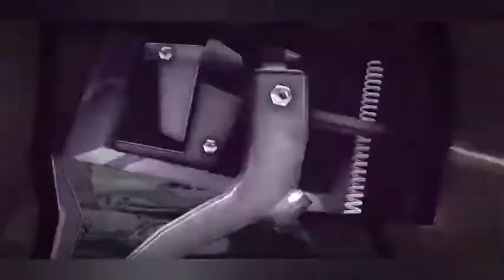Cover Fire Episode 6. Winter Road. No Commentary. TamrajGaming. latest mobile game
World war 2 gameplay Android
World war 2 game Android
World war II polygon game
Tamraj Gaming